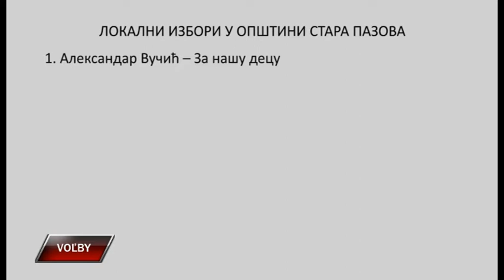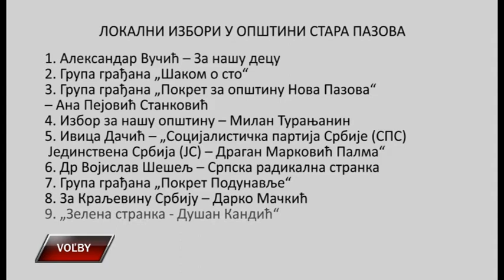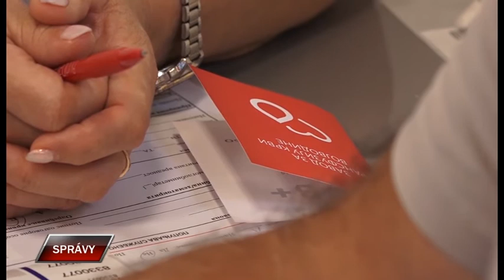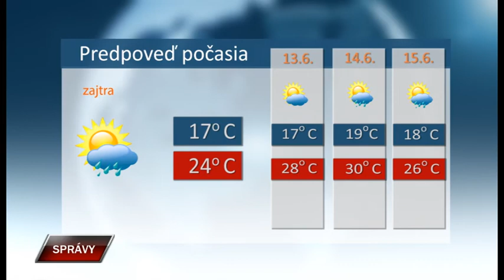Spravy 11 6 2020